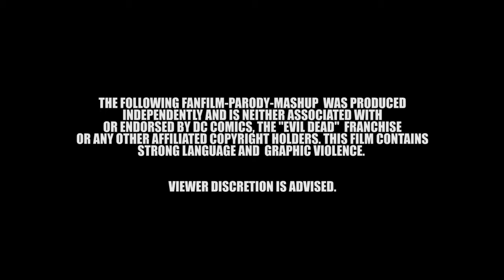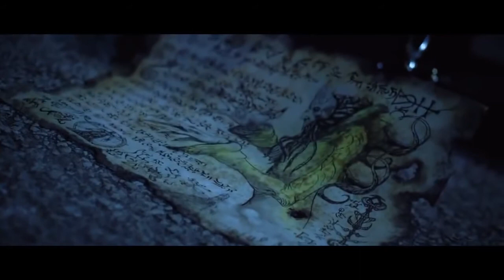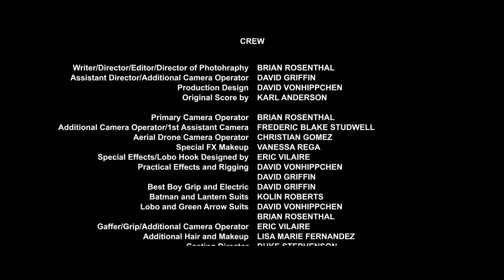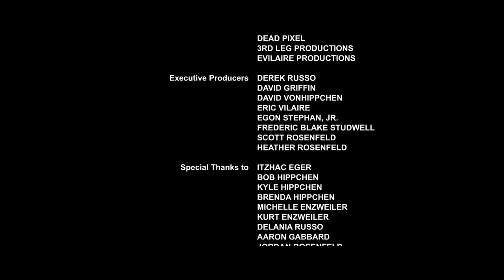Эш против Лобо и Зловещих Мертвецов / Ash vs. Lobo and the DC Dead (2016)